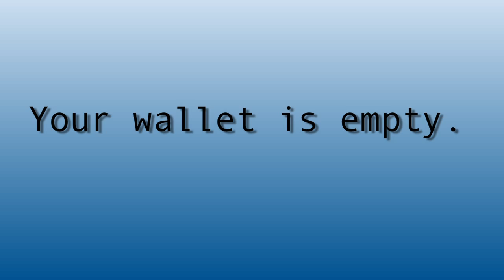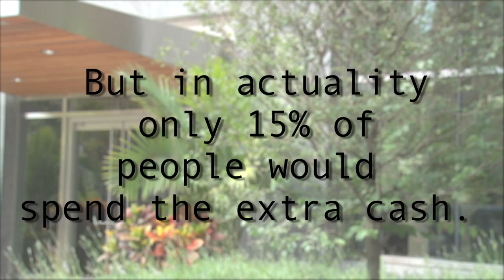Cheap Or Green - Planet Forward Webisode #2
Tough economic times mean tough buying choices, especially for those trying to live green. When it comes down to a light wallet vs. day-to-day activism, can green win out over cheap?

By Chanelle Havey, thinkfwd Team

for more original clean tech programming. Come back Tuesdays and Thursdays for more webisodes. Submit ideas, read our blog and watch our Bloomberg TV segments